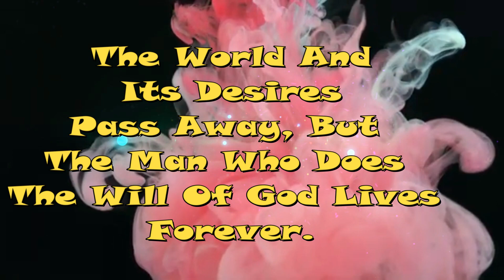உங்களுக்கான இன்றைய தேவனுடைய மன்னா/Today Bible Verse In Tamil | God's Word Today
அதிகாலையில் உமது கிருபையைக் கேட்கப்பண்ணும், உம்மை நம்பியிருக்கிறேன், நான் நடக்கவேண்டிய வழியை எனக்குக் காண்பியும்; உம்மிடத்தில் என் ஆத்துமாவை உயர்த்துகிறேன்.